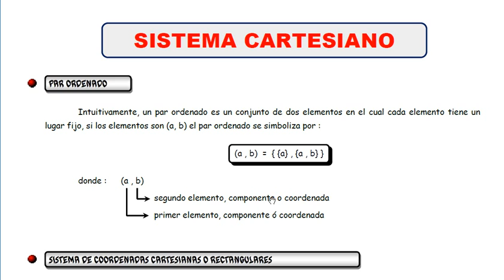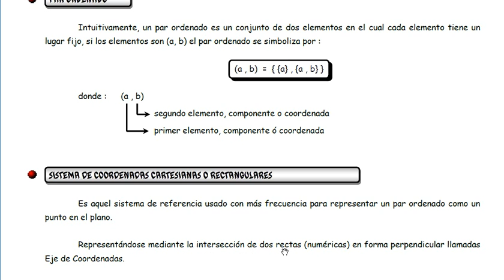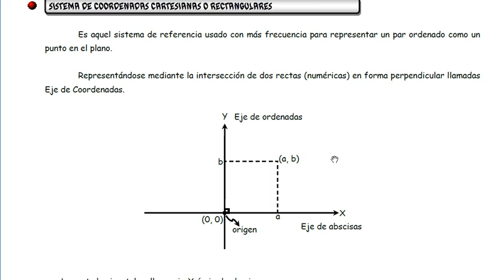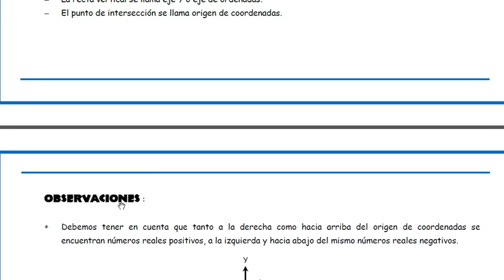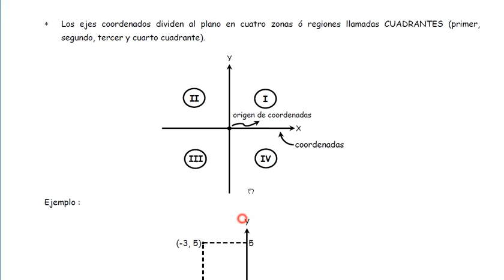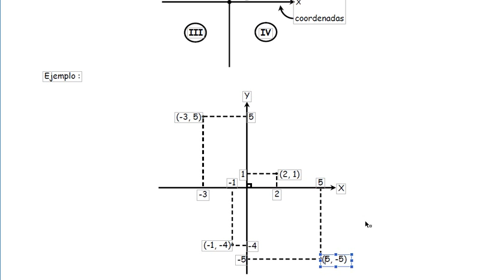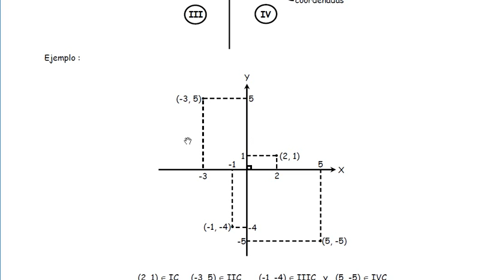TRIGONOMETRIA 4-5TO SECUNDARIA 2/07/20